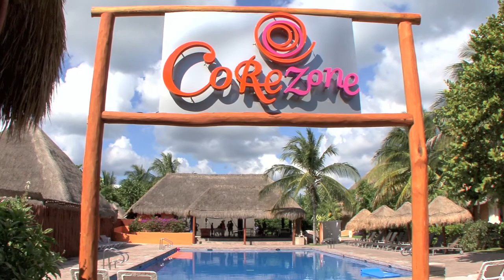Now Sapphire Riviera Cancun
Set in a tropical landscape of evergreens, wheat-colored sand and sparkling sea,  with Unlimited-Luxury® amenities, Now Sapphire Riviera Cancun offers the perfect escape for couples, singles and families.